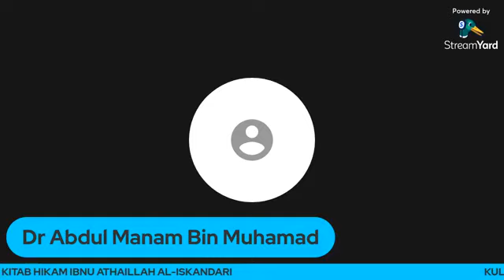Kitab Al-Hikam : Kalam Hikmah 176 #1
Kitab Hikam

syarahan online musim PKP:

kalam hikmah yang ke 176

Tajuk Kuliah :

176 :
 وَمَنْ أحَبَّهُ لَمْ يُؤْثِرْ عَلَيْهِ شَيئاً.

maksudnya : Dan siapa yang cinta akan allah,tidak akan mengutamakan sesuatu yang lainnya

Maklumat video:

[KULIAH MAGHRIB MINGGUAN ONLINE]

📅 JUMAAT, 30/7/2021
🎙PENCERAMAH AL FADIL PROF. MADYA DR. ABD MANAM BIN MOHAMAD
📚 PENGAJIAN KITAB AL-HIKAM KARYA IMAM IBNU ATOILLAH AL-ISKANDARI